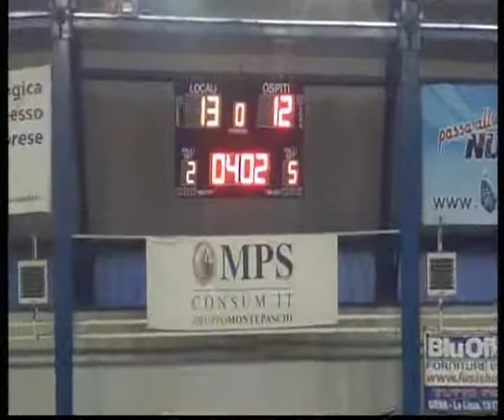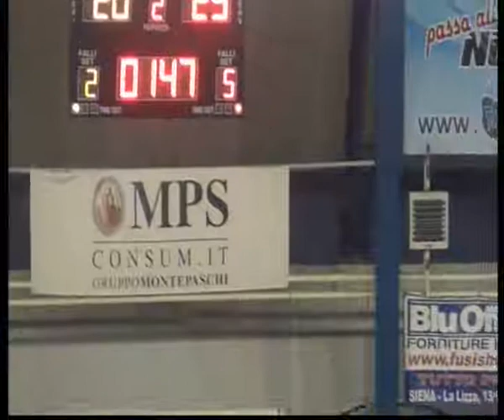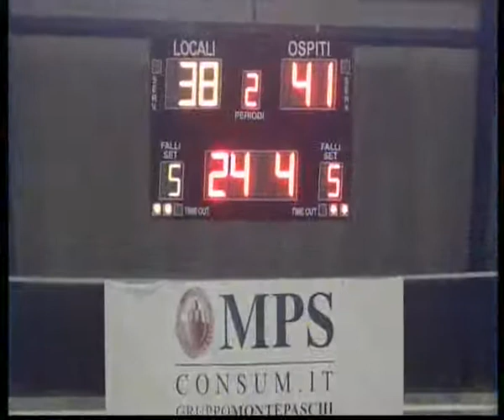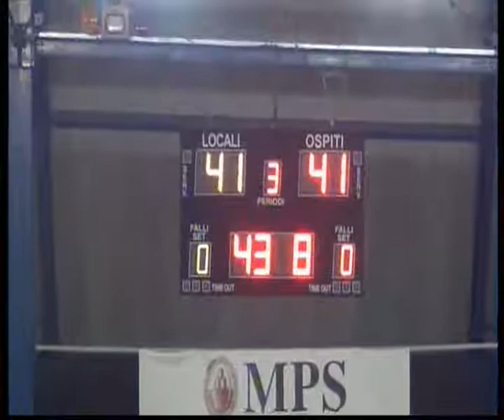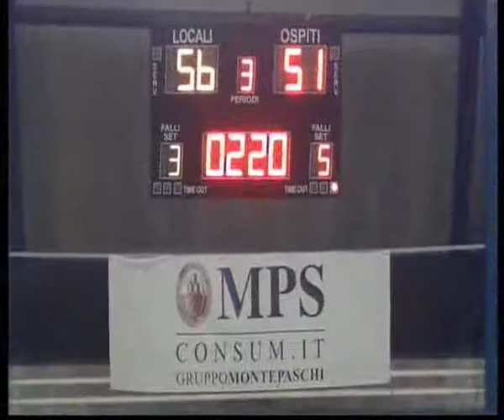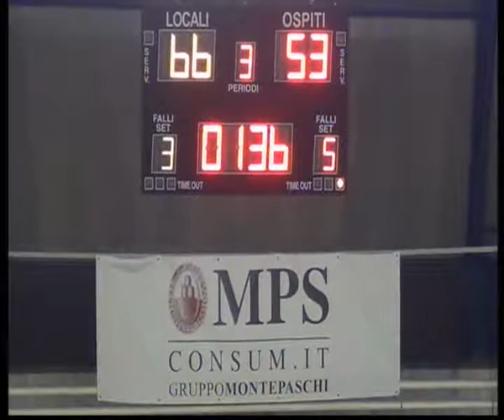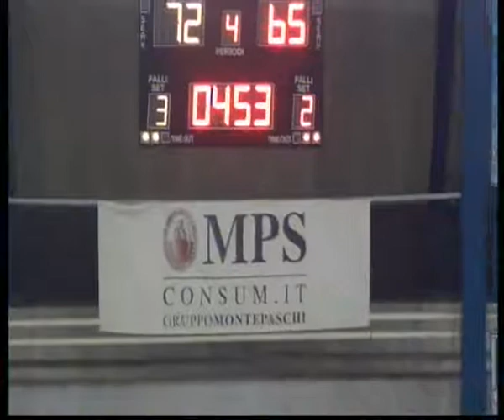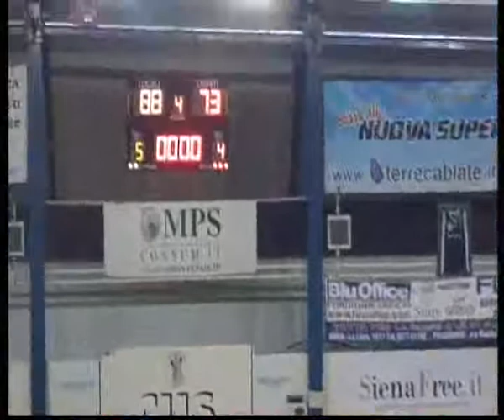Consum.it Siena 88- Acmar Ravenna73